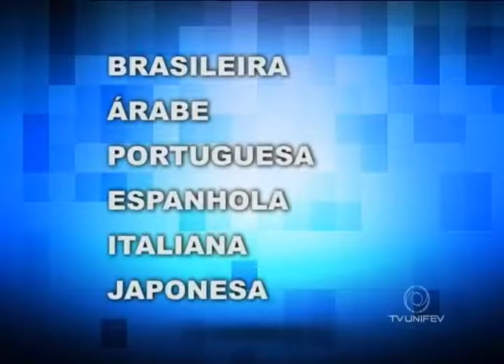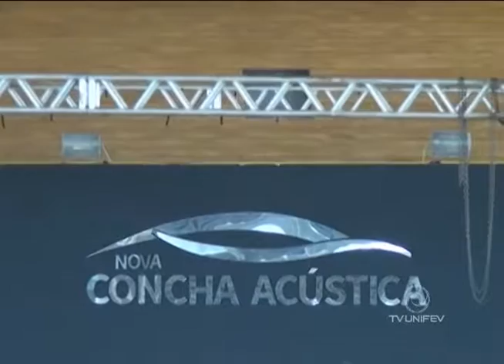Festa das Nações movimenta o fim de semana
a festa irá beneficiar 20 entidades e contará com música, dança além das comidas típicas de vários países